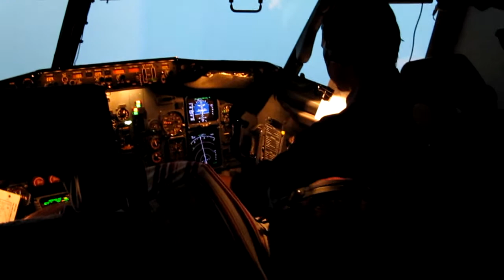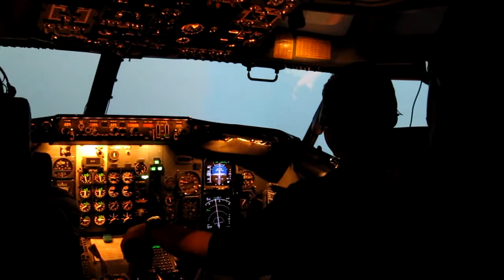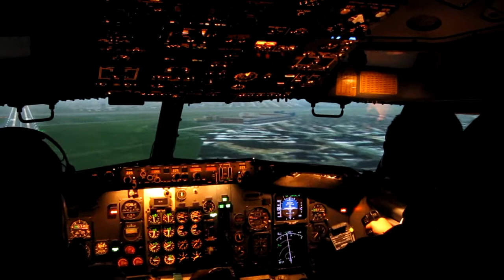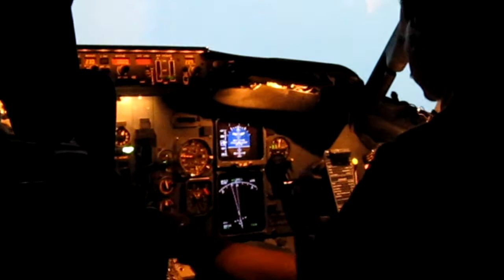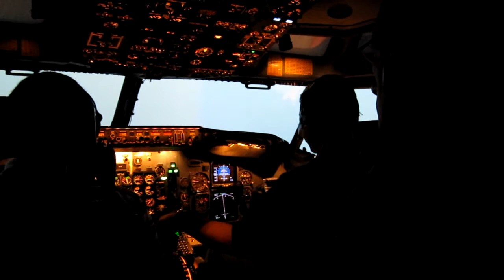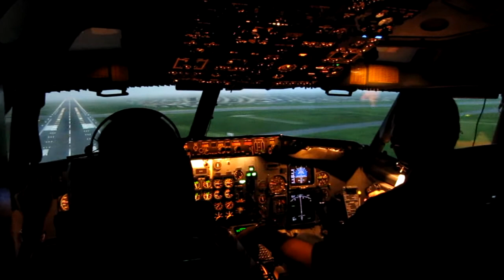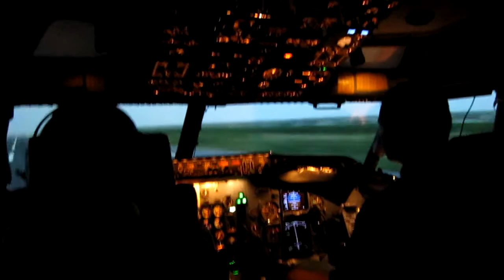Intercockpit MCC Boeing 737-300 Simulator Session 3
Intercockpit MCC Boeing 737-300 Simulator at the Lufthansa Flight Training Center in Frankfurt Session 3: Takeoff and landings on runway 23 in Hamburg with Hydraulic failure.

Note: The procedures seen here are not Lufthansa procedures and this is not a Typerating course.